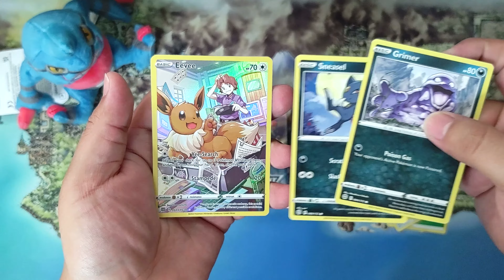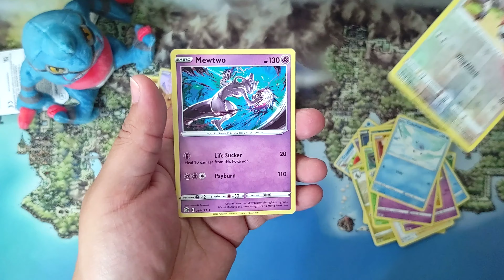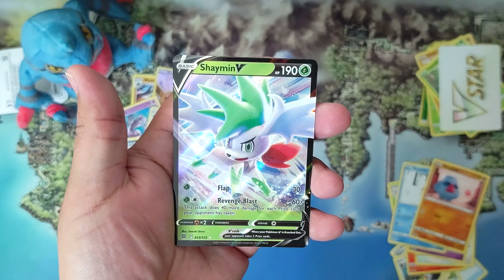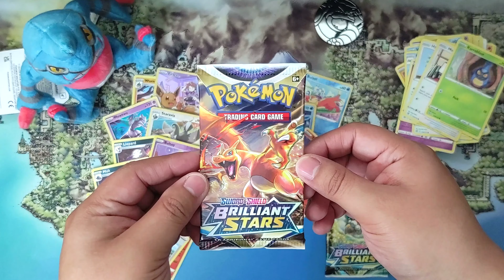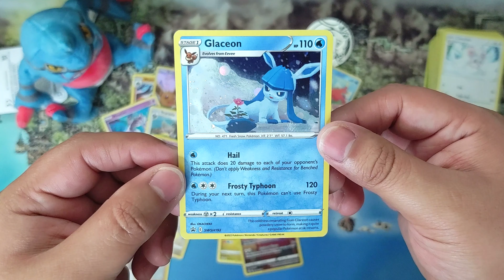Brilliant Stars- Glaceon 3 pack Blister